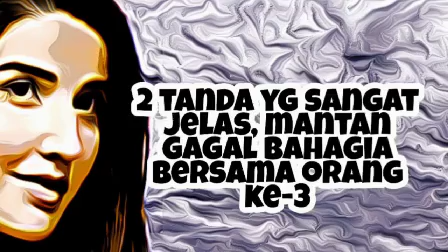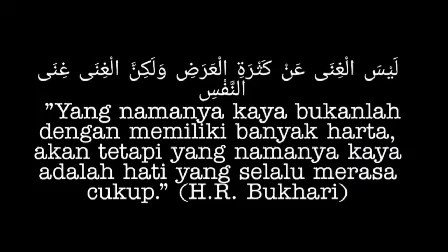2 Tanda sangat jelas, MANTAN GAGAL BAHAGIA bersama Orang Ke-3